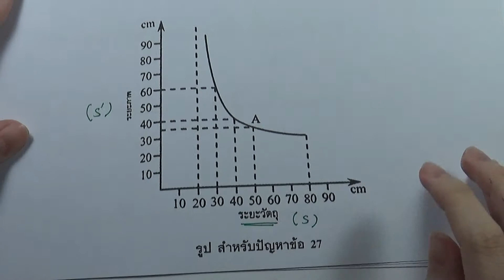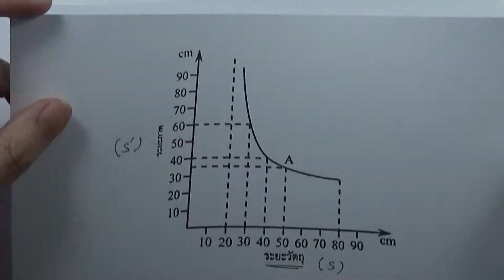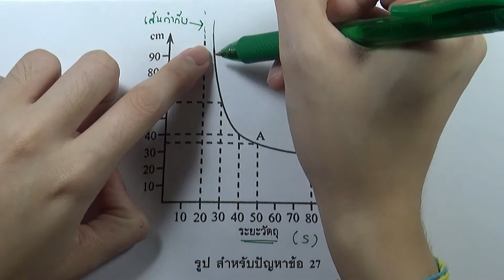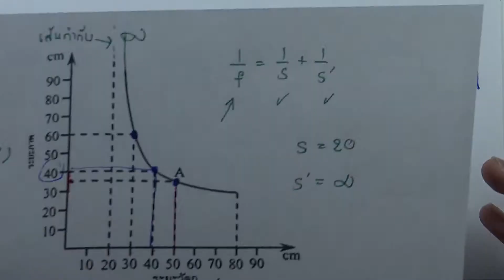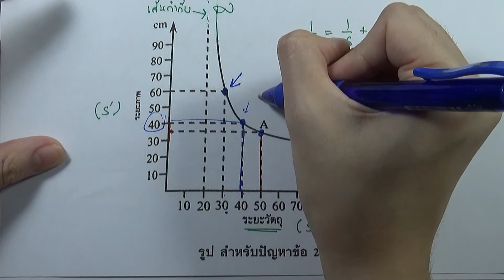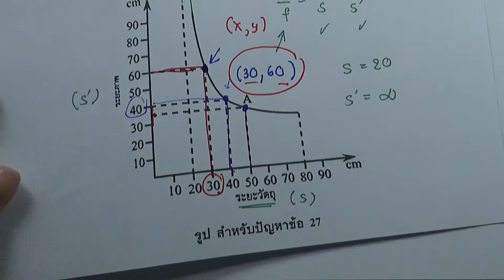ปัญหา แสงและทัศนอุปกรณ์ ข้อ27